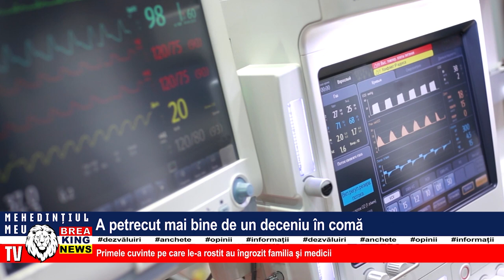A PETRECUT MAI BINE DE UN DECENIU ÎN COMĂ